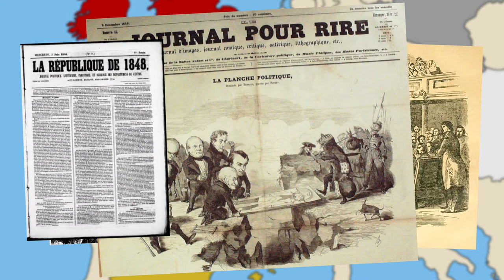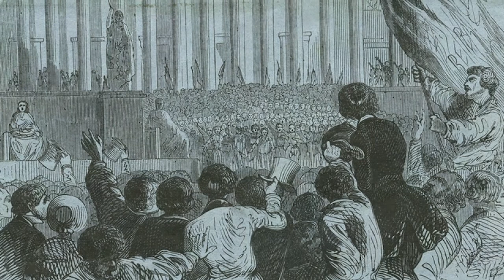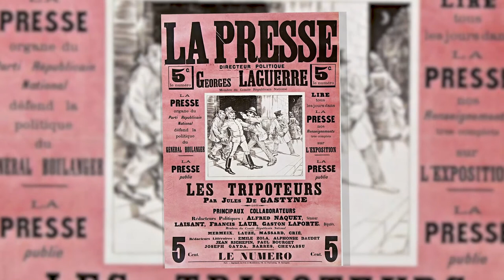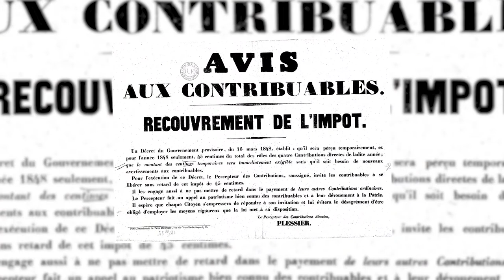Les débuts de la Seconde République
Bonjour,cette vidéo est un court résumé des débuts de la Seconde République.

Sources :
Wikipédia
La Révolution inachevée (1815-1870) de Sylvie Aprile, Joël Cornette et Henry Rousso

Musiques :
Victoria 2 Soundtrack - Russia 1917
Victoria 2 Soundtrack - Winter